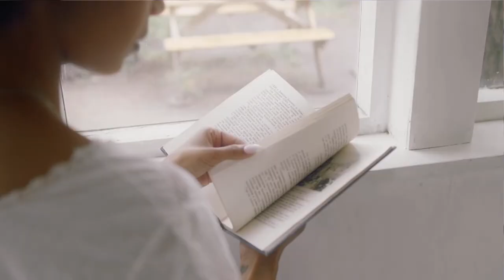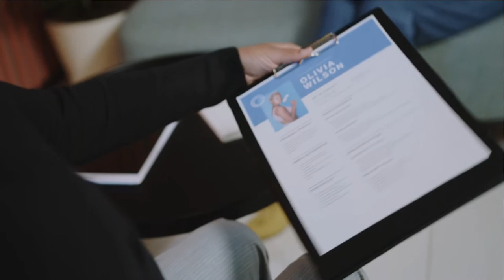Master this technique on how to behave at an interview and ace your next job interview with ease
Master this "how to behave at an interview" technique and be guaranteed success the next time you interview for a job. Job interviews can be very daunting tasks for young people especially those who do not have a lot of experience in the workplace. Whatever the case may be, know that you will always feel the pressure, however, practice the tips provided in this video. They should help you ace your next job interview and behave more confidently at your next job interview.